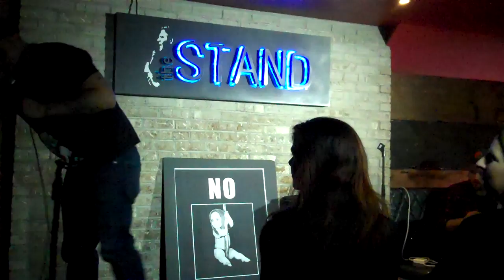RoastMasters 10.20.15: Kaytlin Bailey vs. Keren Margolis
Comedians Kaytlin Bailey and Keren Margolis slug it out at The RoastMasters hosted by Luis J. Gomez

With judges:

- Annie Lederman
- Bonnie McFarlane
- Mike Lawrence